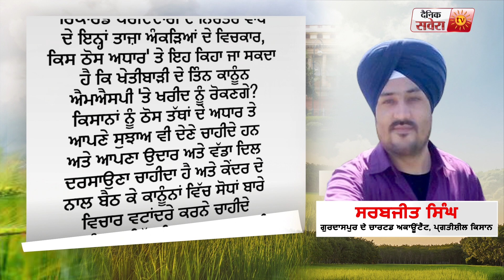ਨਵੇਂ ਕਾਨੂੰਨ ਤੋਂ ਬਾਅਦ,ਸਰਕਾਰ ਨੇ ਕਣਕ ਤੇ ਝੋਨਾ ਖਰੀਦ 91 ਹਜ਼ਾਰ ਕਰੋੜ ਪੰਜਾਬ-ਹਰਿਆਣਾ ਦੇ ਕਿਸਾਨਾਂ ਦੇ ਖਾਤੇ 'ਚ ਪਾਏ